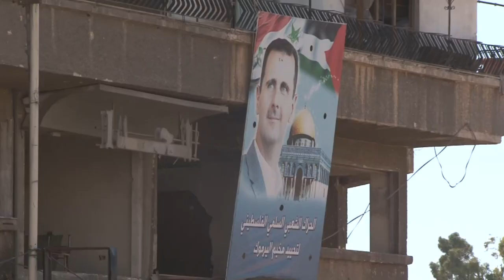Syrie: les Palestiniens de Yarmouk fuient devant l'EI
Il a supporté deux ans de famine et des combats, mais quand le groupe jihadiste Etat islamique a pénétré dans le camp palestinien de Yarmouk, à Damas, coupant la tête à des habitants, Ibrahim Abdulfattah a fui sans se retourner. Témoignages de Palestiniens qui ont dû quitter leur camp devant l'avancée et les exactions de l'EI. Durée: 02:08